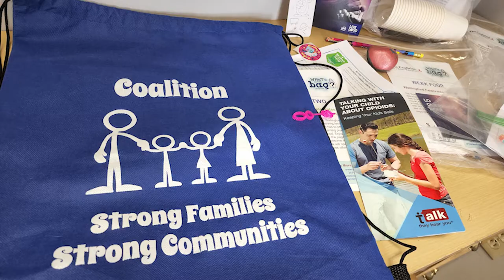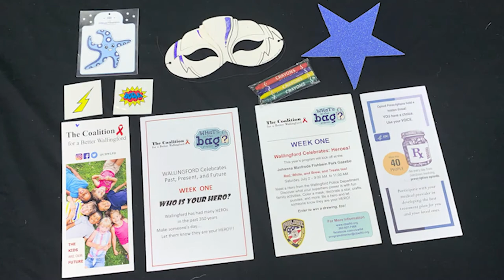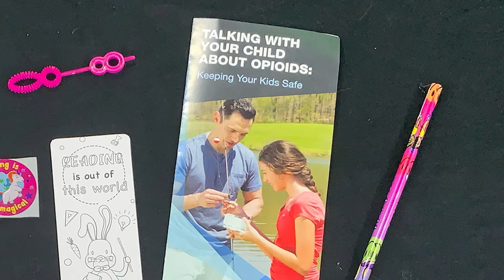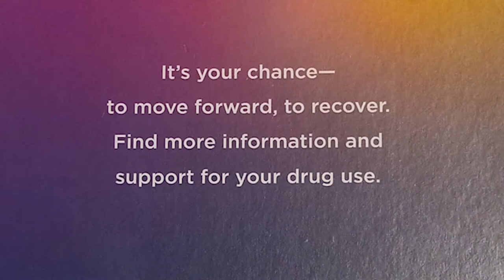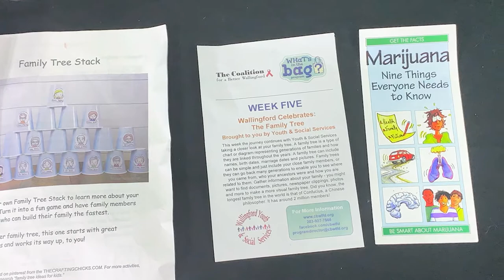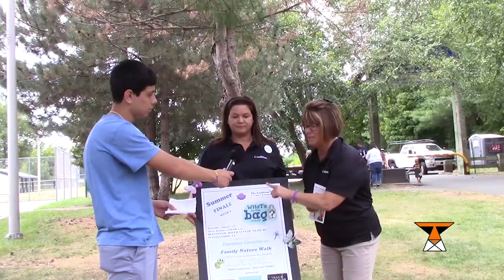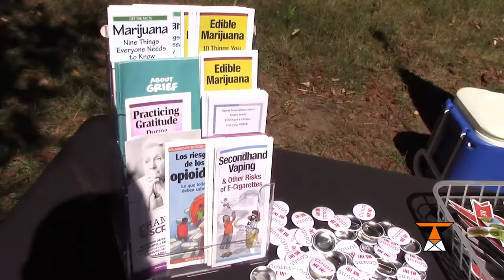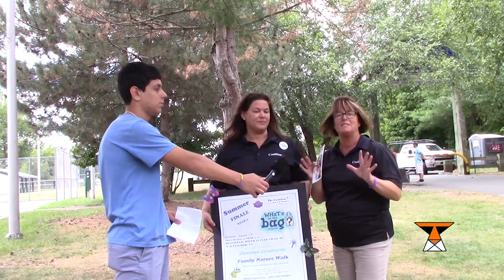What's In The Bag A Six Week Experience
Teen Tiger TV focus for the summer of 2022: From a Youth Point of View Mental Health & Nonprofit And Well-Being Advocacy

Covering The Coalition for A Better Wallingford What's In The Bag seemed to be a prospective collaborator. Here is the story of their project with some in-person experience in week 6.